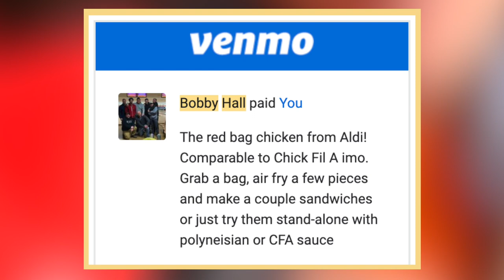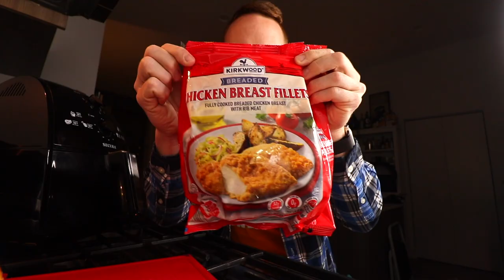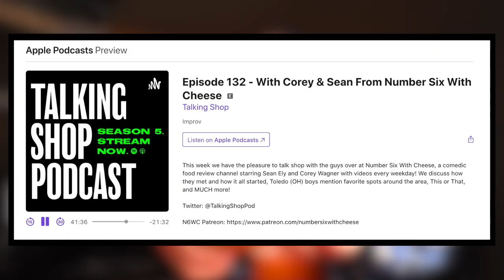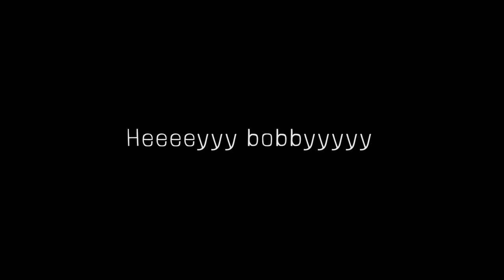I made Aldi's infamous "Red Bag" chicken into two Chick-fil-A sandwiches 🔥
Bobby Hall donated to the show for Aldi's red bag frozen chicken breasts and wow ... he knew EXACTLY what he was talking about. These are Chick-fil-A status. You guys have to try these and make some sandwiches of your own. Bobby, you're a legend.